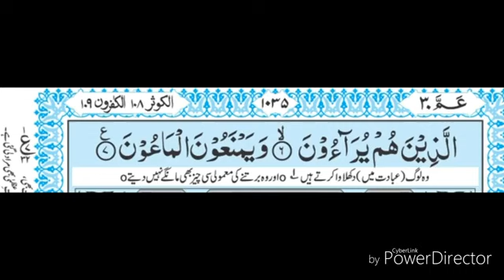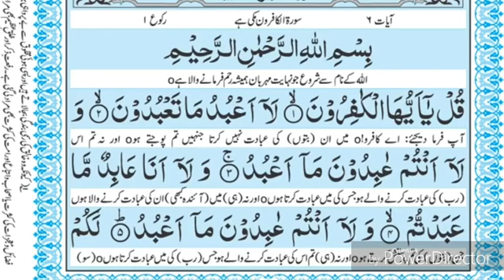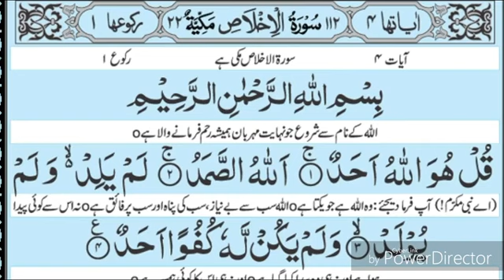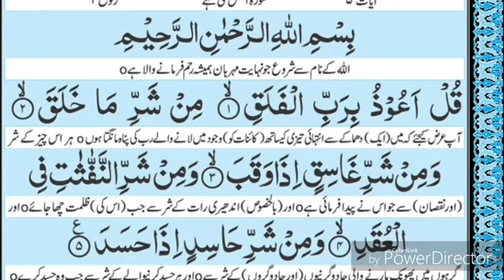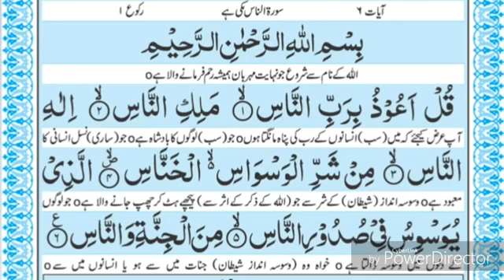last ten surahs of Quran with Urdu translation